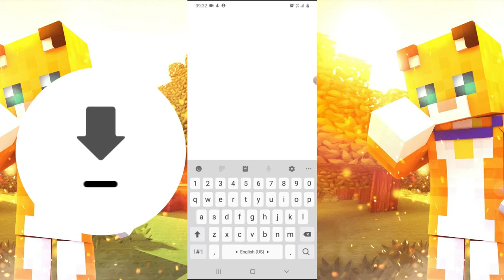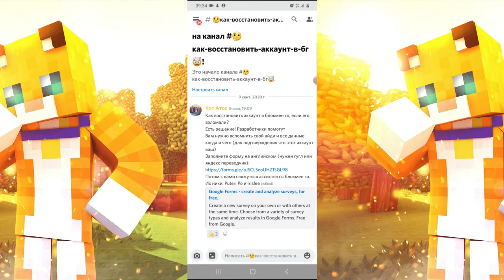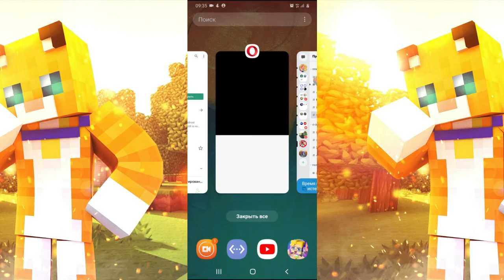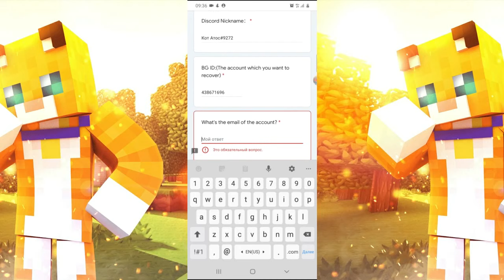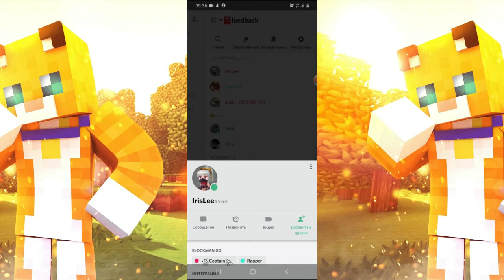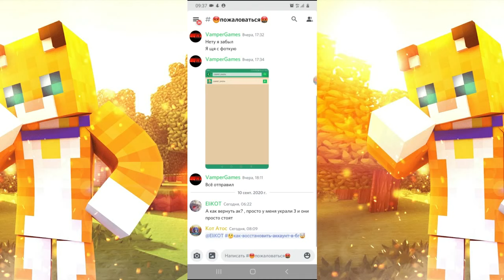КАК ВЕРНУТЬ АККАУНТ В БЛОКМЕН ГО BLOCKMAN GO?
Как восстановить аккаунт в блокмен го, если его взломали?
Есть решение! Разработчики помогут
Вам нужно вспомнить свой айди и все данные когда и чего (для подтверждения что этот аккаунт ваш)
Потом с вами свяжуться ассистенты блокмен го. Их ники: Puteri Po и irislee
Ник в BG: KoT_AToc
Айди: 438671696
Всем замурррчательного дня с вами: Кот Атос (Cat Atos) - веселый и интересный персонаж снимающий видеоигры. Люблю говорить шутки и смешить зрителей.
Контент: Эксперименты, летсплеи, песни, смешные моменты.
Игры: Blockman GO, Minecraft, Roblox
Монтаж: Filmora 9, редко пользуюсь Kinemaster и PowerDirector
Микрофон: Maono AU-A03
Превью: Pics Art, PixelLab, Movavi Photo Editor
Зовут Радимир. Живу в Мурманске.
Сколько тебе лет? 12
В какой стране живешь? Россия
В каком городе ты живешь? Мурманск
Как тебя зовут? Радимир
Привет) Как дела?
[Tags ignore] ok
O O